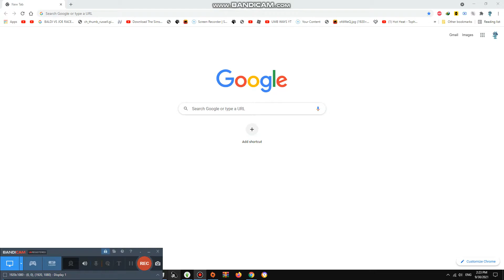Jedi San Dancanbario Movie #1,110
The movie will be out tomorrow with New Guest for 10 videos and thank you!